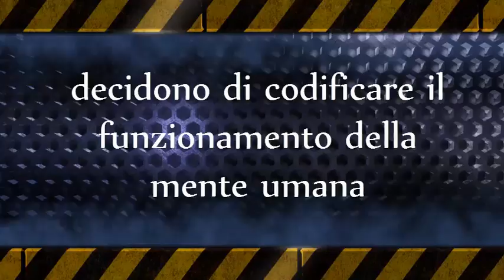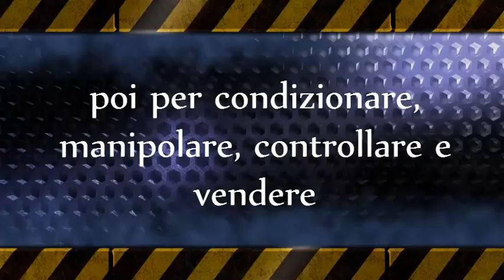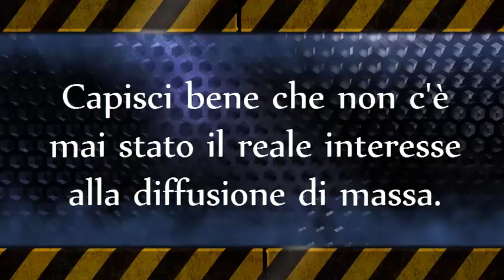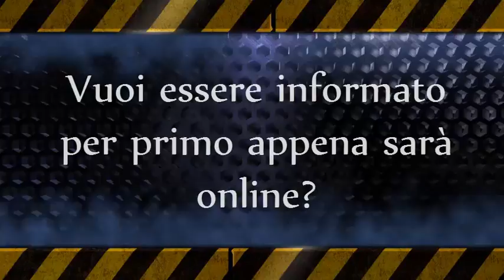Practitioner e Master di PNL GRATIS online - Daniele Penna - Trailer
Dopo 40 anni dalla nascita della PNL è giunto il momento che tutti possano impararla, usarla e trarne i benefici per migliorare la propria vita e quella degli altri.

Nel 2015 Daniele Penna, per la prima volta al mondo, renderà le conoscenze, che da sempre sono state insegnate solo dietro pagamento di alte cifre, disponibili online completamente gratis!

🌺 ALTRI MIEI VIDEO CORSI GRATIS dove troverai tanti altri regali nella sezione PRODOTTI GRATUITI

🙋🏻‍♂️ Accedi al Daniele Penna Digital Mentor; un clone virtuale di me stesso disponibile per te 24/7:

🌟 Sostienimi ed ottieni contenuti esclusivi, abbonati alla mia TRIBE

🌙 Salto Quantico 2 - La Via dell'Anima per la Magia e i Miracoli